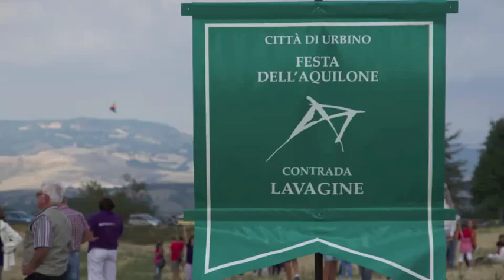Inno Lavagine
Inno "Forza Lavagine" di Lello Piergiovanni, Alessandra Dini. Contrada Lavagine festa degli Aquiloni Urbino.